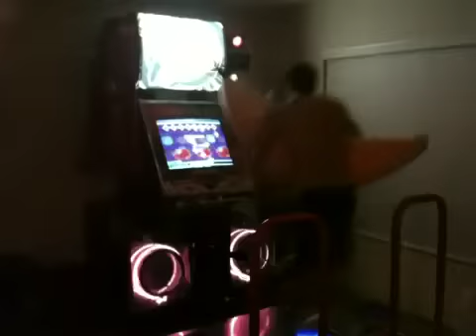Gwen Stefani's B-A-N-A-N-A-S aka Joy DDRing With My Banana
This shit is bananas! This went down at my place on 12/26/10 with Joy, Afro, Bobby, Steven Beverly, Bunni, Danny, and me. Whoo!